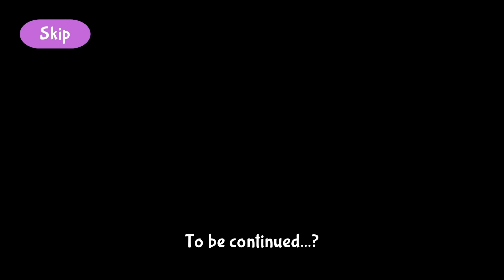[MopGarden's Veggie Cart] Better Than Aimlabs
My wrist hurts ;_;